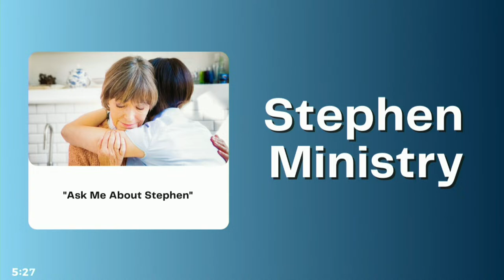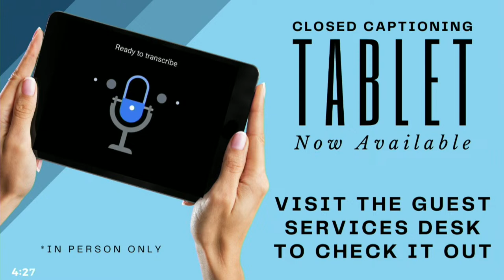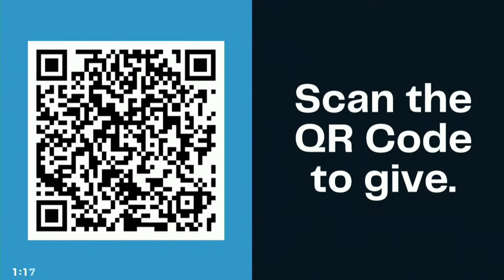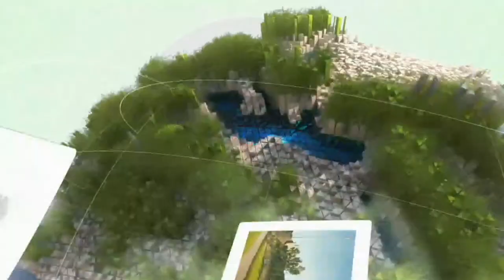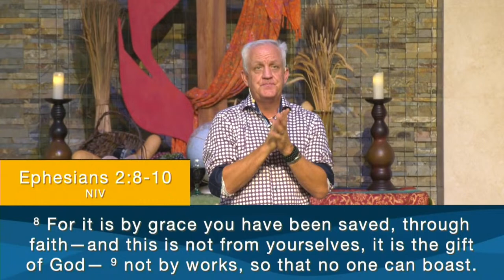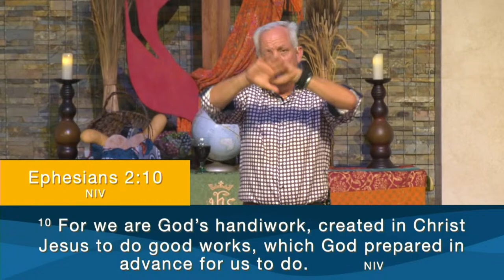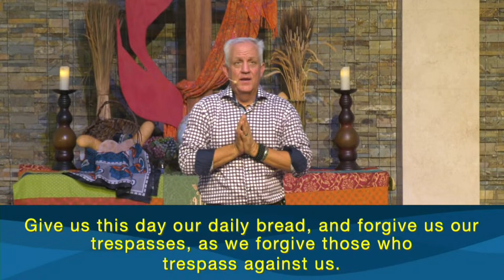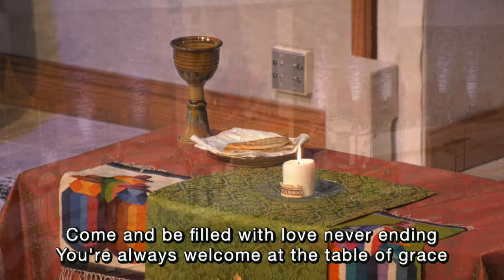October 2, 2022 Contemporary Worship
Sermon by Rev. Scott Smith

- Worship with us: Thursdays at 6:30 pm or Sunday at 9 am or 11 am
- Visit us at 336 South Halifax Drive Ormond Beach, Florida 32176